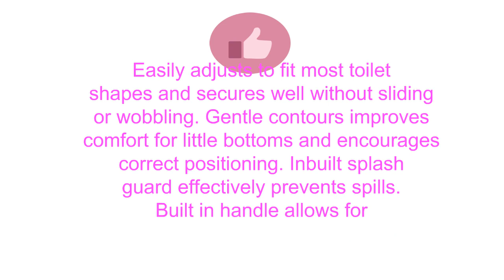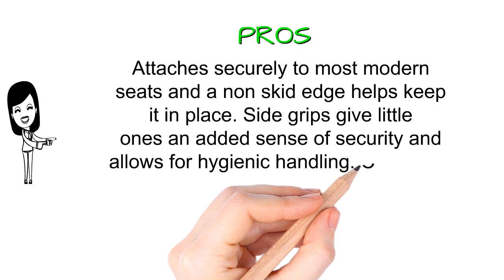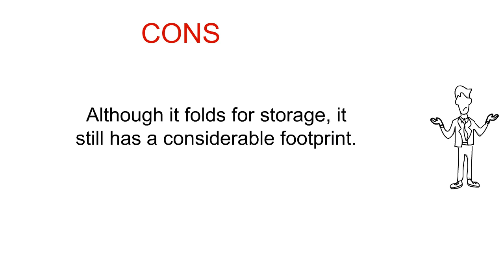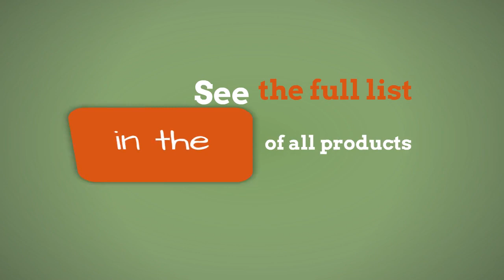3 Best Potty Training Seats - Potty Training Seats Reviews of 2019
3. BABYBJORN Toilet Trainer - White/Black

2. Munchkin Sturdy Potty Seat, Green

1. GrowthPic Toddler Toilet Training Seat with Sturdy Non-Slip Ladder Step Potty Ladder for Toddlers and Boys